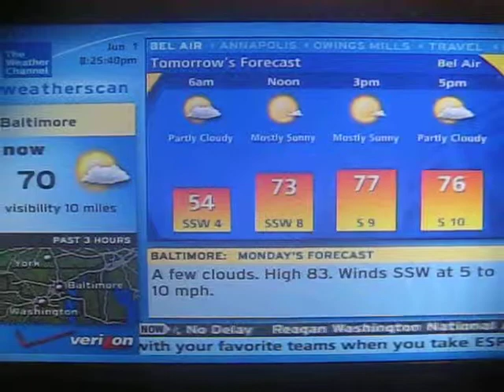Weatherscan 6/1/2014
just another weather forecast